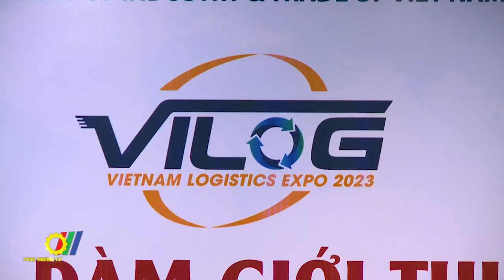Lần đầu tiên tổ chức Triển lãm Quốc tế chuyên ngành Logistics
Logistics được xác định là một ngành dịch vụ quan trọng trong cơ cấu tổng thể nền kinh tế, đóng vai trò hỗ trợ, kết nối và thúc đẩy phát triển kinh tế - xã hội của cả nước cũng như từng địa phương…